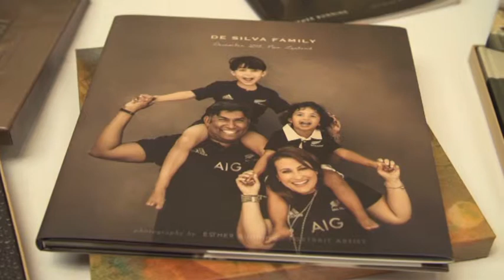Esther Bunning talks Asukabook Photobooks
Asukabook Ambassador Esther Bunning shares her views on printing and creating memories with Asukabook.